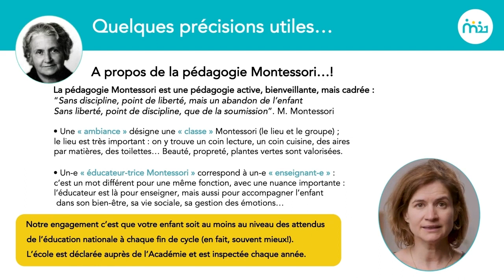La pédagogie à l'école Montessori 21 du Plessis-Robinson